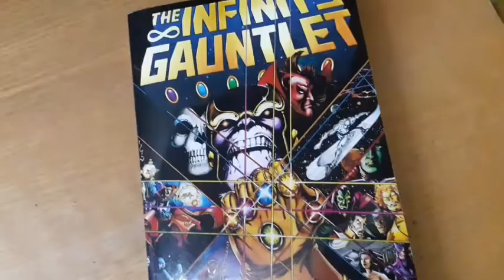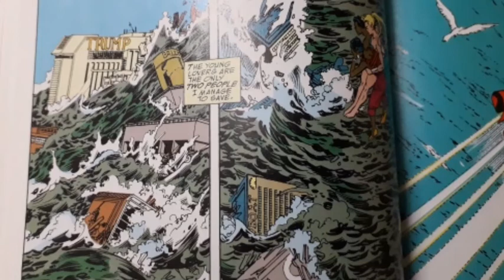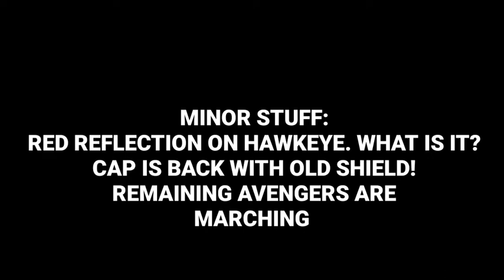Avengers Endgame Trailer 2 Breakdown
The Avengers Endgame Trailer 2 Breakdown is here and the Avengers Endgame Trailer 2 Breakdown is epic. We are going to a Avengers Endgame Trailer 2 Breakdown. The Avengers Endgame Super Bowl Trailer Breakdown is out as well. Or just the Avengers Endgame Trailer 2 Breakdown. Avengers Endgame Trailer 2 Breakdown is not supppsed to be that long but this Avengers Endgame Trailer 2 Breakdown is quite long. Hope you enjoy this Avengers Endgame Trailer 2 Breakdown. Avengers Endgame Trailer 2 Breakdown Avengers Endgame Trailer 2 Breakdown.